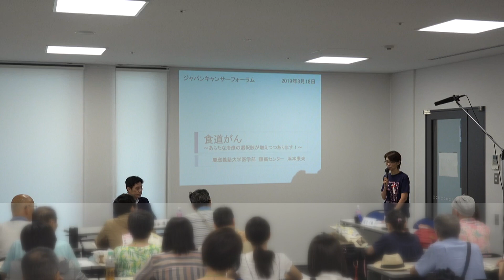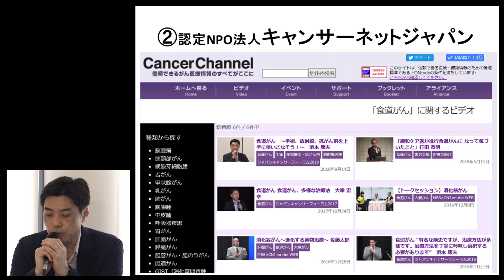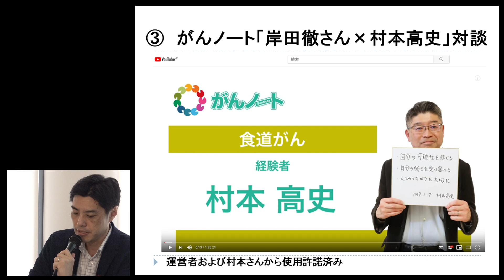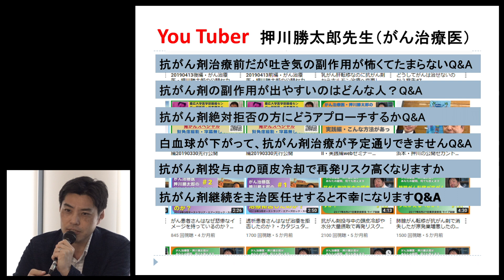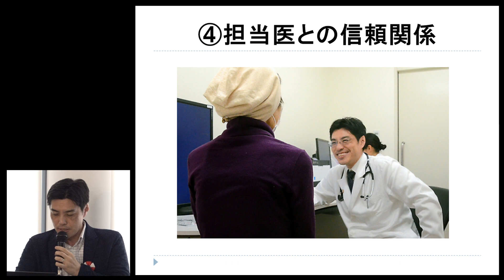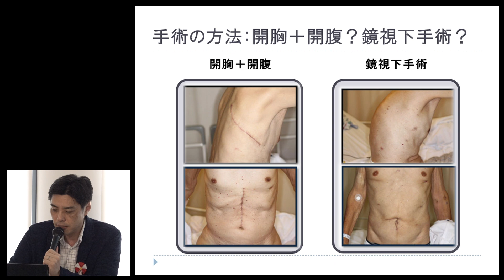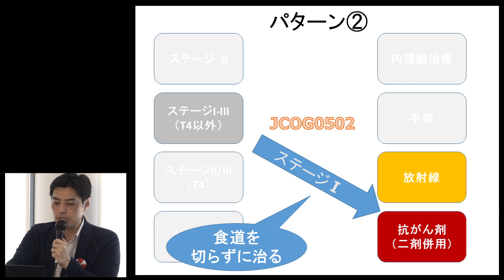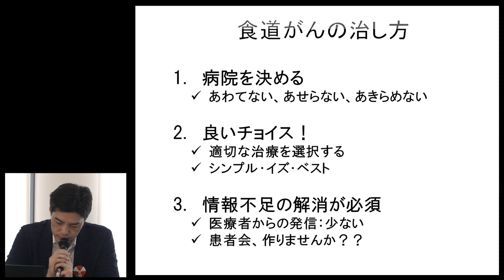Japan Cancer Forum 2019「食道がん」浜本 康夫先生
食道がん治療には手術、放射線、抗がん剤といった治療方法を上手に活用する必要があります。利点と欠点を、よく吟味して適切な治療を千なくすることが非常に重要ですので、そのヒントをお話したいと思います。また免疫チェックポイント阻害剤の有効性も報告され新たな治療選択肢が増えつつあります。